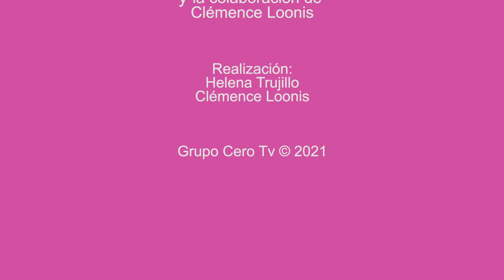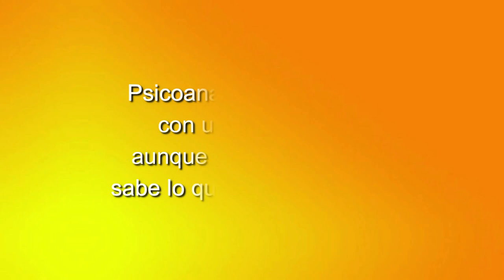124 LOS CUENTOS DE NORMA: LA NIÑA DE AYER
Un espacio con las poetas Norma Menassa y Clémence Loonis.